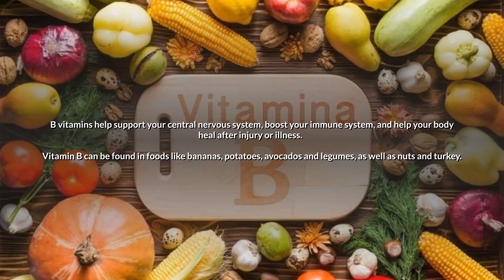Natural Remedies For Back Pain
The content in this video was licensed by other YouTubers as Creative Commons. I have provided the source below.